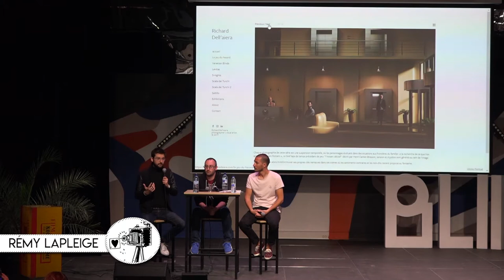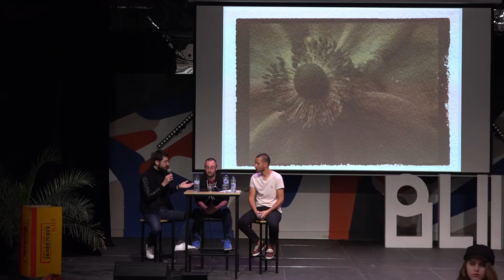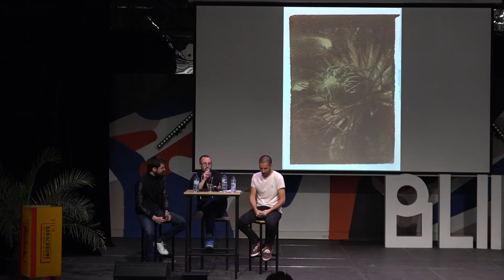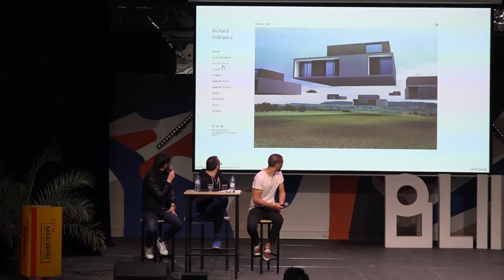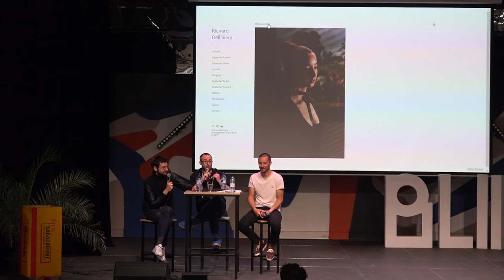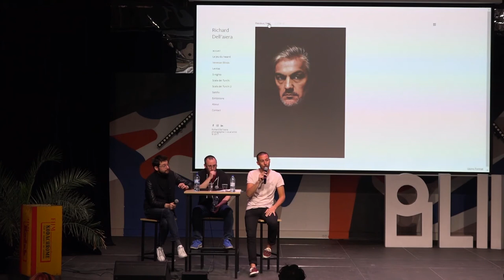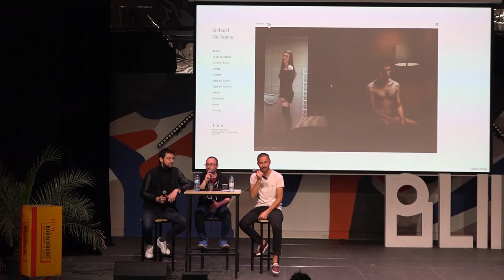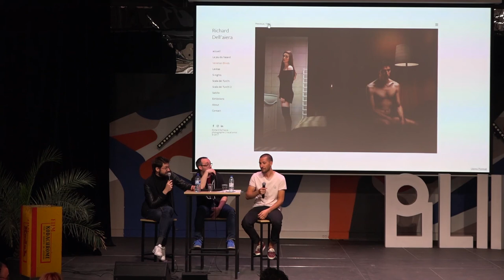Rémy Lapleige et Richard Dell'aiera - Argentique vs Numérique.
Conférence présentée lors du festival Photographie mon amour à Metz en 2019.